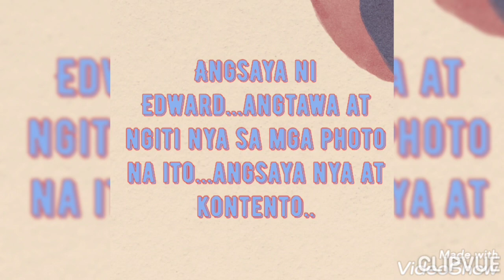PHOTO UPDATES! LIFE IS GO ON PARIN SI EDWARD BARBER SA KABILA NG MGA ISYO NIYA.